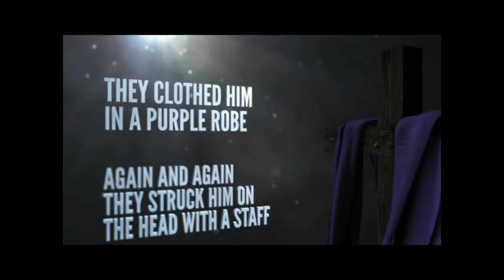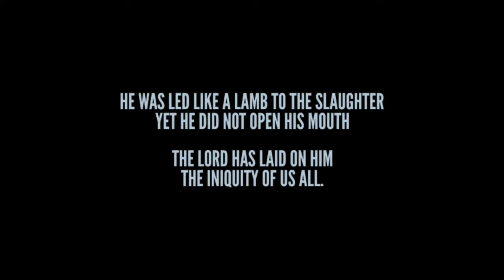We Have An Appointment